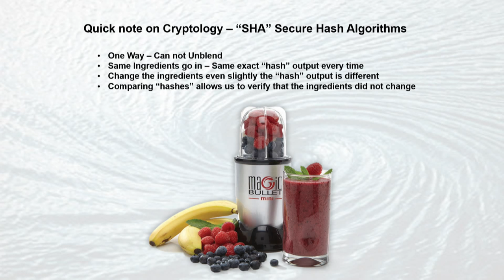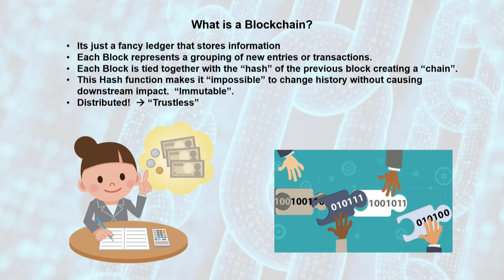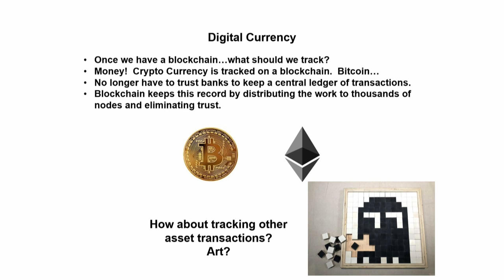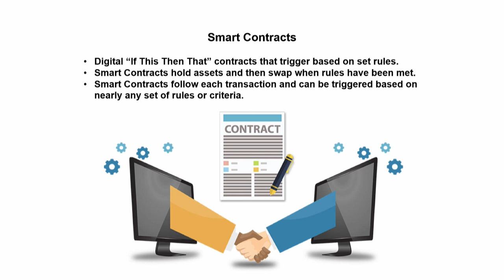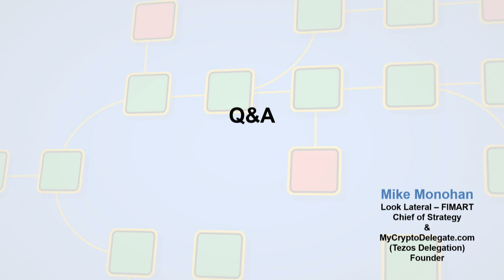Blockchain Basics: Effective Business Models for Blockchain